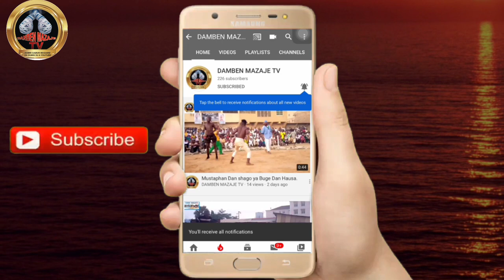Yau Anyi Ɓarna a Damben sallah a kano Rsmadan da kudawa Anyi Ɓatacciya